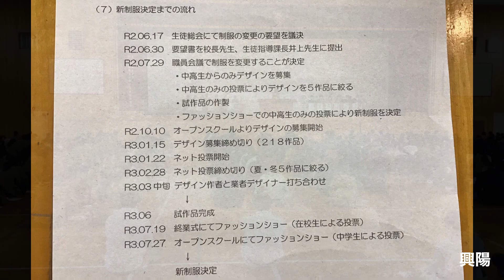令和３年度 興陽高校⭐︎生徒総会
興陽ならしか！４月２７日